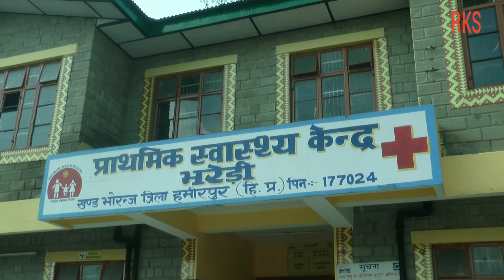An exclusive conversation with Dr. Venkateswara, डॉ वेंकटेश्वर के साथ एक विशेष बातचीत